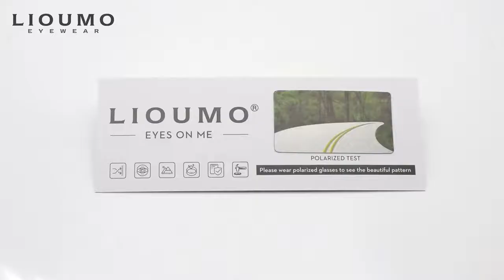LIOUMO Pilot Sunglasses Polarized Men Photochromic Sun Glasses Women Day Night Driving Eyewear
LIOUMO Pilot Sunglasses Polarized Men Photochromic Sun Glasses Women Day Night Driving Eyewear Memory Metal gafas de sol hombre on AliExpress. Link to the product , price 13,96$ discount 61%!